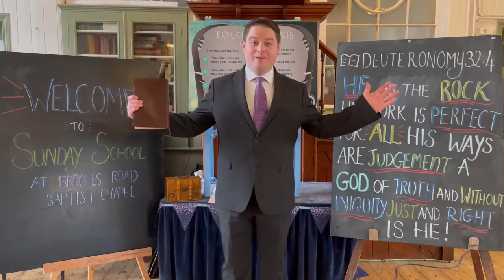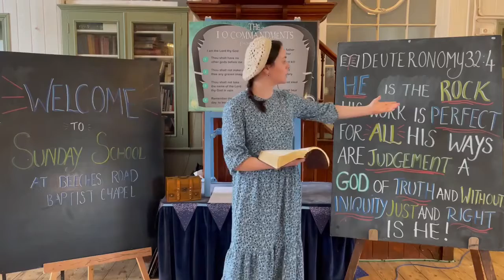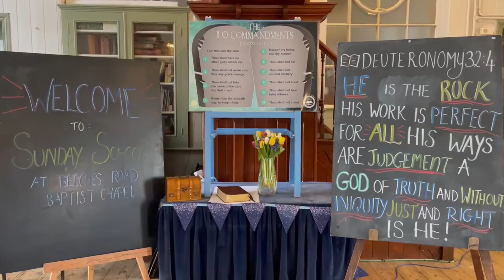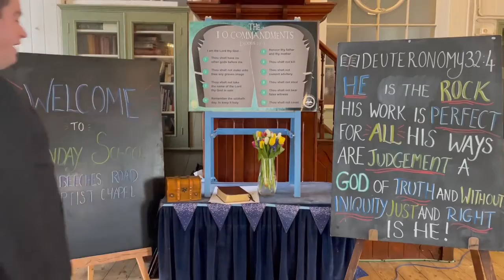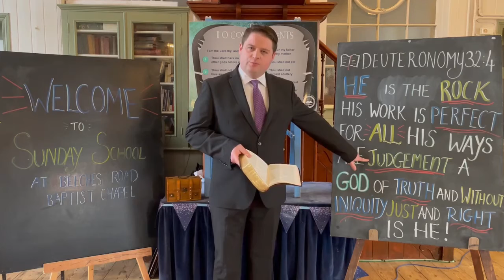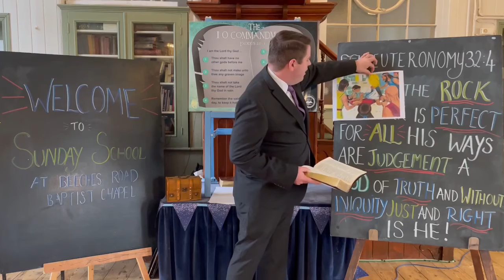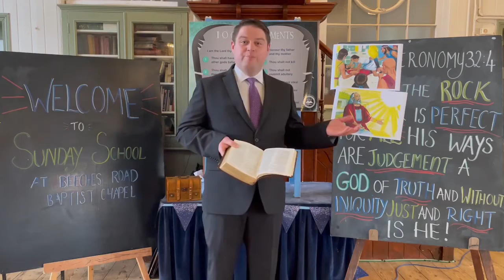Sunday School Online | January 17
Don't miss the first part of a special story from the Word of God.